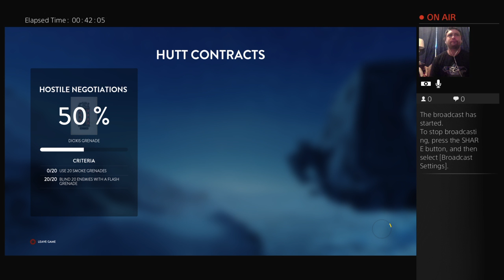Lord we lift your name on high